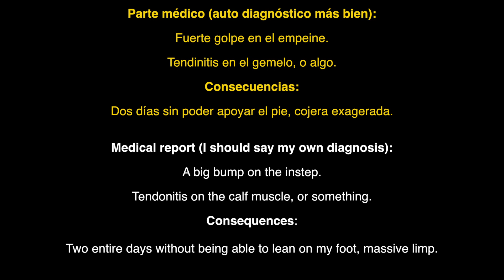Sigo viaje por la WILD COAST en SUDÁFRICA después del ACCIDENTE / (S06/E07) VUELTA AL MUNDO EN MOTO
Sigo mi camino unos días después del accidente en la WILD COAST.

A partir de este momento hay dos formatos, un VLOG contando cosas del día a día, y el formato habitual de etapas por CAPÍTULOS

VLOG. Vídeos durante Etapa 7

2015
VLOG. Entre Etapa 7 y 8

2016
Etapa 9. Kenia y Uganda

A partir de este momento VLOGS y CAPÍTULOS son lo mismo. Todo se llama VLOG

Etapa 10. De Nueva York a San Diego

Entre Etapa 11 y 12. De Tijuana a Alaska

Etapa 12. De Alaska a Oklahoma

2018
Etapa 12+1. De Miami a Cuba

Etapa 14. De España a Kirguistán